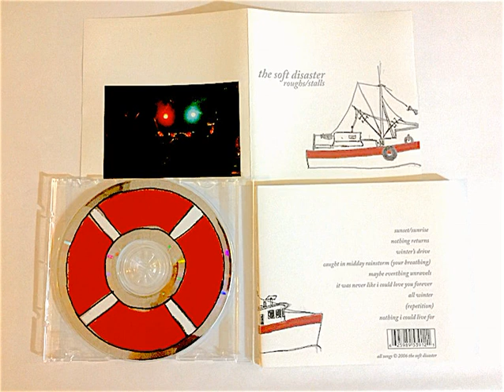The Soft Disaster - Sunset/Sunrise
The opening song from "Rough/Stalls," one of the best albums ever made, in my opinion. The Soft Disaster was a band from my hometown, Ottawa. No one knows them, no one knows this album, this is my tiny gesture towards changing that. I highly recommend checking out the whole album here:

Rough/Stalls was released in 2006. It tells the tale of a long-distance romance that collapses, so far as I can tell – which could have been cheesy, but instead it's delicate and heart-breaking and perfect.